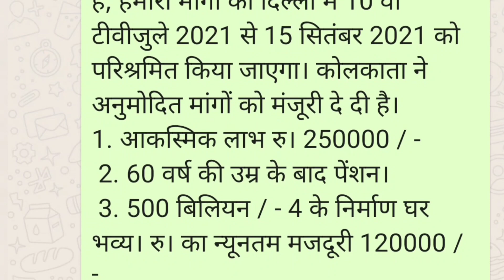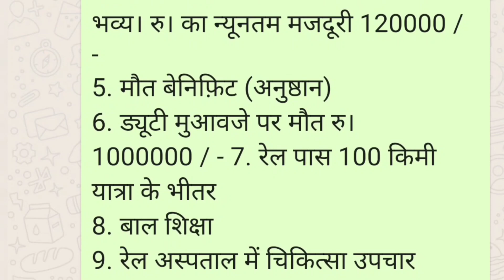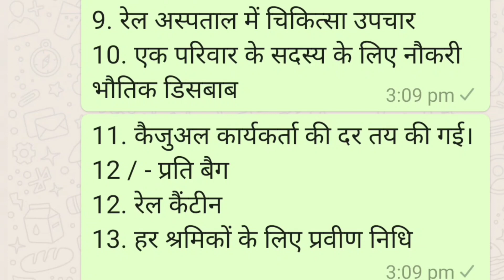BRMGSS. भारतीय रेलवे मॉल गोदाम श्रमिक संघ ।। श्रम मंत्रालय को मंजूरी दे दी गयी है।@xyztoday4999 .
BRMGSS. भारतीय रेलवे मॉल गोदाम श्रमिक संघ ।। श्रम मंत्रालय को मंजूरी दे दी गयी है brmgss Latest News. 2021।‎@XYZ Today  .